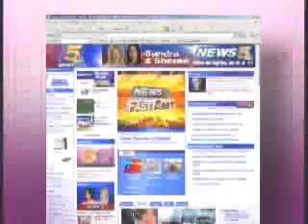5 Things: Raising a Happy Child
5 Things Every Woman News to Know about raising a happy child